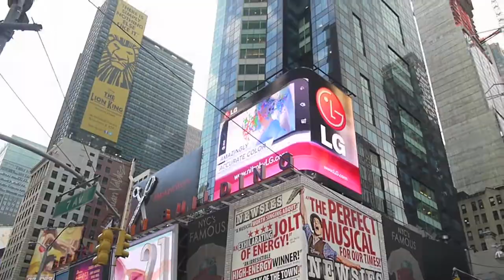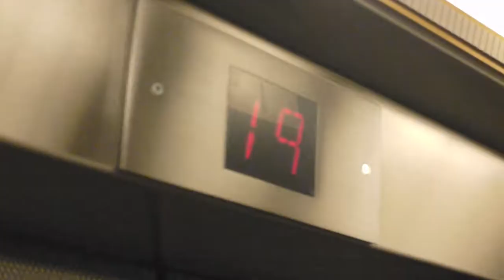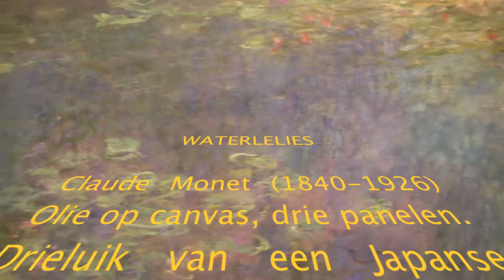New York, New York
In Manhattan.